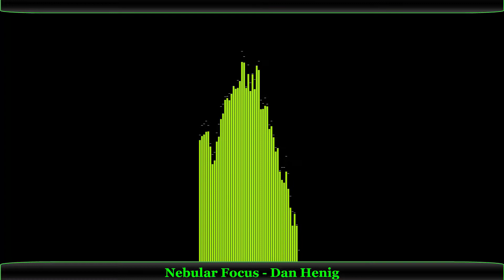Nebular Focus-Dan Henig MUZICA AMBIENTALA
Videoclip creat de NOC Audio. Muzică fără drepturi de autor - nu este necesară atribuirea.